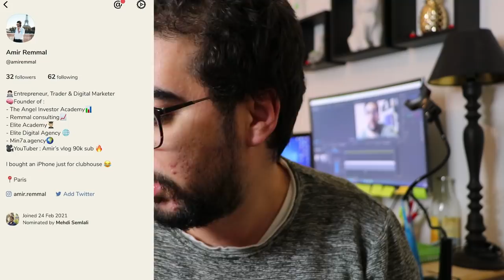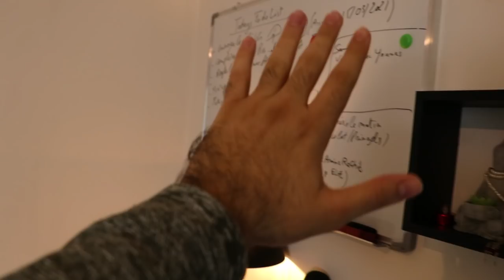PAYPAL كيفاش تطلب البطاقة البنكية ديال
✅ Rejoindre le groupe كيفية الإنضمام إلى المجموعة
SUPPORT SUR TELEGRAM : @aiaautocopysos

▬▬▬▬▬▬▬▬▬▬▬▬▬▬ BROKER & INFOS ▬▬▬▬▬▬▬▬▬▬▬▬▬

▬▬▬▬▬▬▬▬▬▬▬ ECOMMERCE - DROPSHIPPING ▬▬▬▬▬▬▬▬▬▬

▬▬▬▬▬▬▬▬▬▬▬▬ 📞 GARDONS CONTACT  ▬▬▬▬▬▬▬▬▬▬▬▬▬

▬▬▬▬▬▬▬▬▬▬▬▬▬▬ INFORMATIONS ▬▬▬▬▬▬▬▬▬▬▬▬▬▬

حصريا التداول الآلي في المغرب، AUTOCOPY ولاد الشعب مجانا و مدى الحياة من 2000درهم إلى 40
AUTOCOPY WLAD CHA3B نتائج 4 أشهر ديال أوطوكبي ولاد الشعب، خبر صادم في آخر الفيديو مليون